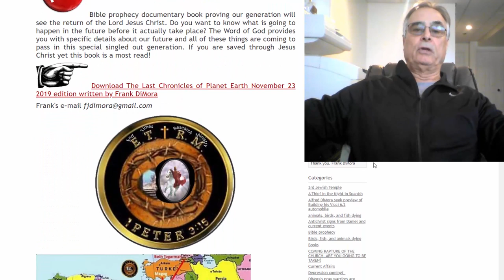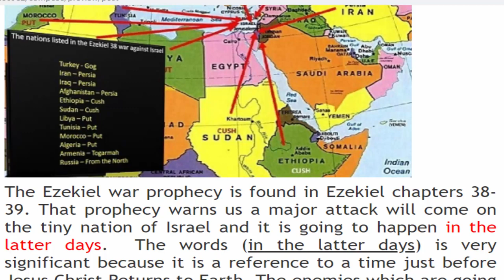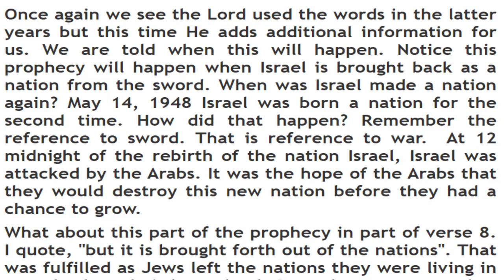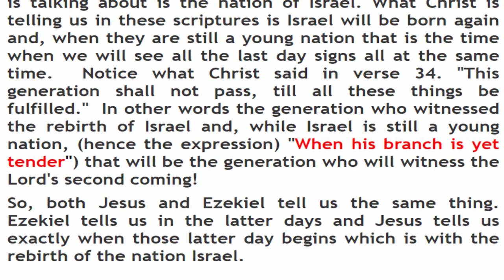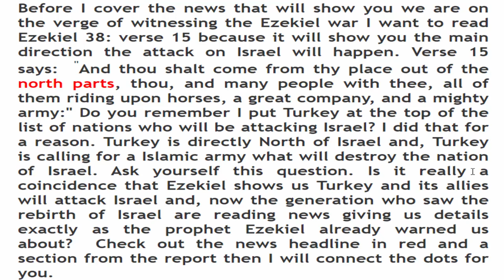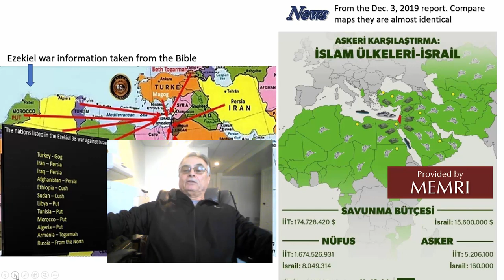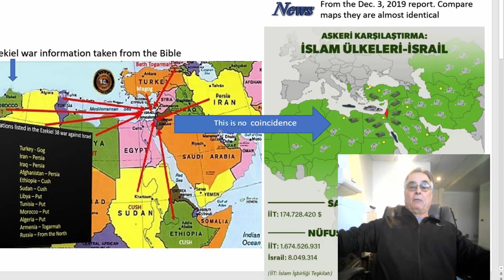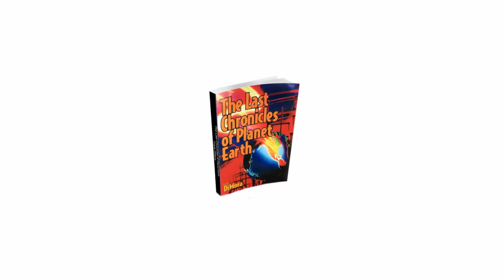Major prophecy in sight compare the news with report just issued!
Frank will show you how close we are to the second coming of Jesus. Today Frank will compare what Turkey stated compared to what the prophet Ezekiel warned us.